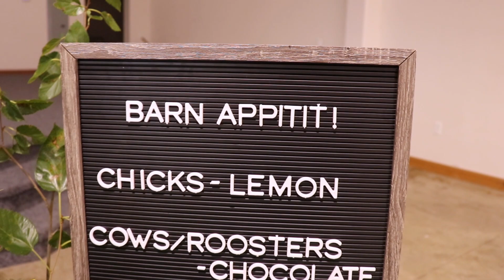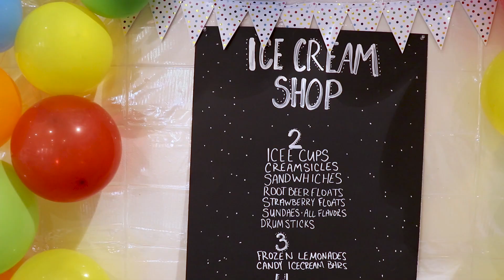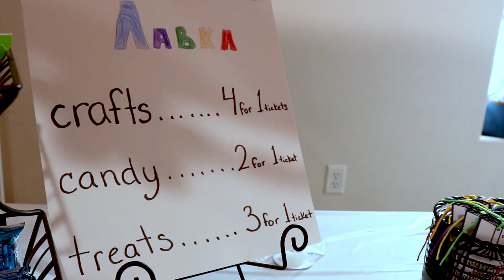Kids market 2019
The children of Indianola International Church hosted a "Market Day" to raise funds for the Russian School program and the Bible -centered classes offered at the church.

Дети Indianola International Church провели «Рыночный день», чтобы собрать средства для программы «Русская школа» и библейских занятий, проводимых в церкви.